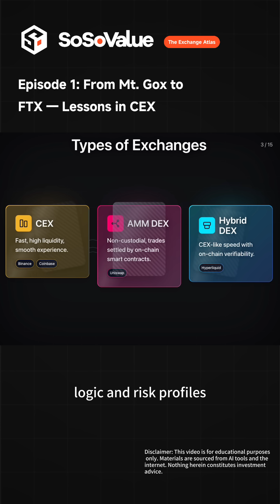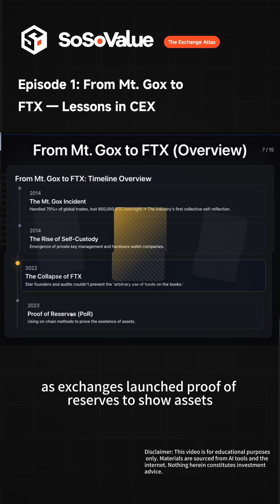Crypto Decoded: [The Exchange Atlas: Episode 1] From Mt. Gox to FTX — Lessons in CEX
This is a plain-English explainer series about how market crashes reshape trust—and, in turn, reshape the way we trade. We’ll trace the evolution of crypto exchange and unpacking mechanics, risks, and what “trust the code” really means.

Crypto Decoded is a SoSoValue x community program designed to help crypto investors make sense of complex concepts—turning data into clear, factual insights about the crypto world.